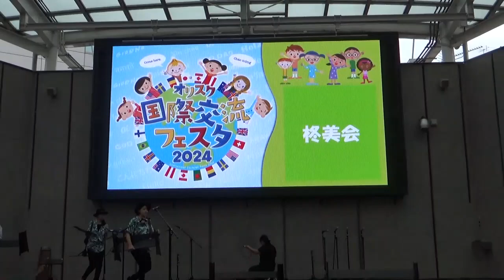20240929 ④柊美会（琴）オリスク国際交流フェスタ2024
2024/09/29に宇都宮市のオリオンスクエアで開催された『オリスク国際交流フェスタ2024』での、”④柊美会”の琴のアンサンブル演奏です。